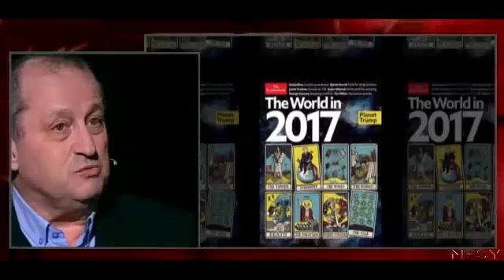Яков КЕДМИ: Иран России не союзник Только сотрудничество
Уважаемые друзья! Если Вы обнаружили фрагменты своего видео на нашем канале, однако Вы не давали свое согласие на его размещение и против этого, просьба сообщить об этом незамедлительно!!!